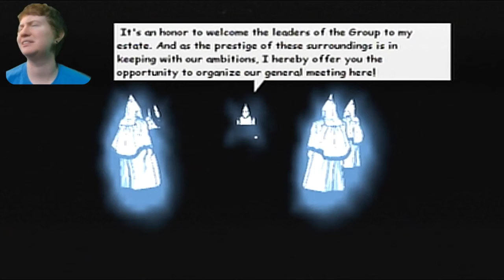PS2-BLIND XIII Playthrough Part 10 Getting Lost Alot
Yes I seem to get lost in this game alot. Why all of the cut editing xD Least I could get through it all! :P

Artwork: Kira McCain